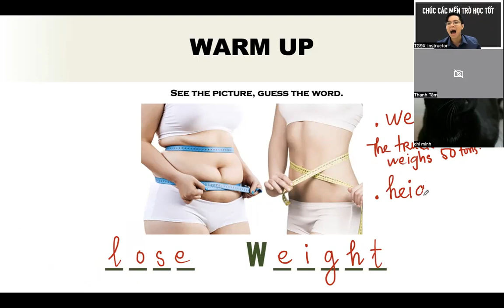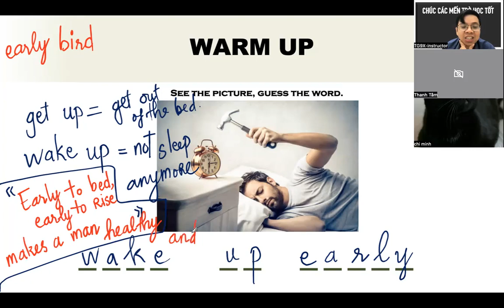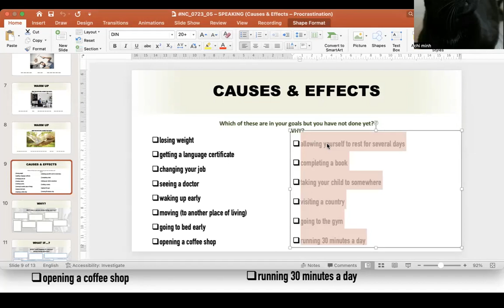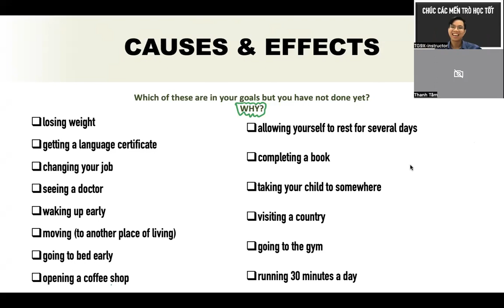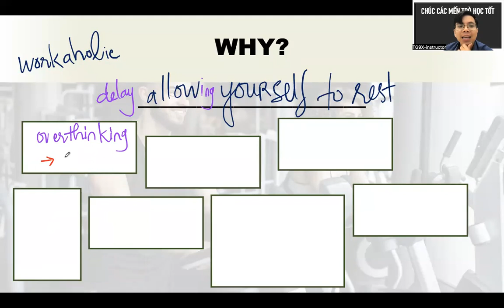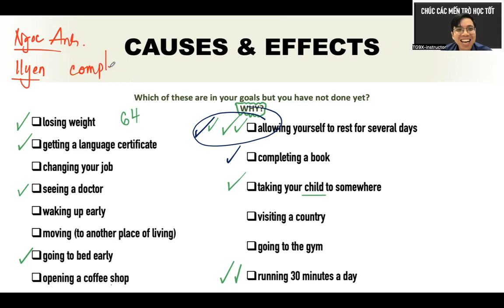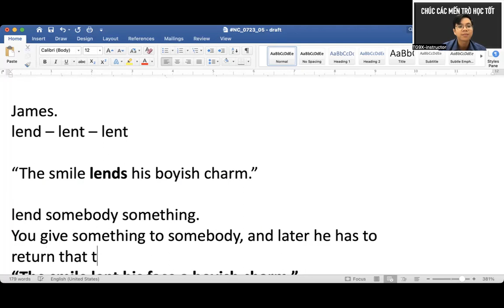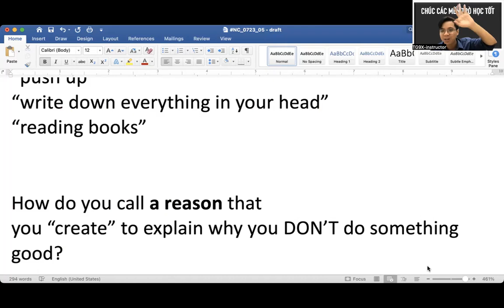TIẾNG ANH NGƯỜI LỚN (NÂNG CAO) - NC_0723_05 - SPEAKING (Causes & Effects - Procrastination)